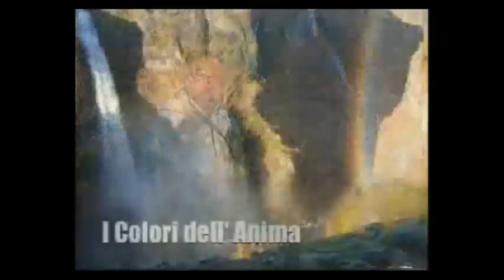Giorgio Graesan - "Stucco Veneziano" - Spatula Stuhhi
Non molti forse sanno che lo stucco antico, come utilizzato dai greci e dai romani era un impasto di colore propriamente bianco, derivante da un impasto di calce spenta e polvere bianca di marmo o di pietra. Al tempo la colorazione non avveniva nell'impasto, ma successivamente decorando lo stucco ancora fresco con i colori.

Scrive Giorgio Vasari (Pittore, architetto e scrittore d'arte,Arezzo 1511- Firenze 1574) riguardo a Giovanni da Udine, il grande artista allievo di Raffaello, maestro stuccatore, specialista della decorazione a "grottesche":

«finalmente fatto pestare scaglie del più bianco marmo che si trovasse, ridottolo in polvere sottile e stacciatolo, lo mescolò con calcina di travertino bianco, trovò che così veniva fatto senza dubbio niuno il vero stucco antico con tutte quelle parti che in quello aveva desiderato»
(Travertino: roccia calcarea derivante dal deposito delle acque ricche di
bicarbonato di calcio solubile che si trasforma in carbonato insolubile.)